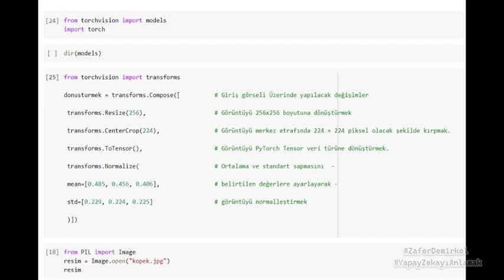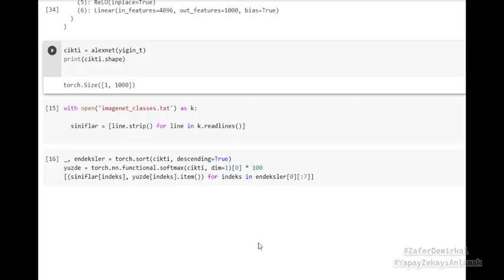PyTorch - TorchVision ile Köpek Cinslerini Tespit Etme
PyTorch - TorchVision kütüphanesi  ile köpek cinslerini tespit eden bir Bilgisayar Görmesi Sınıflandırma modeli.
Bu uygulamada  hazır modellerin nasıl elde edileceği,  listeleneceği ve kullanılacağı adım adım çok basit bir şekilde gösteriliyor.
Uygulamaya bir köpek resmi yükleniyor ve cinsinin olası ağırlıklı çıktısı alınıyor. Yüksek değer ait olduğu sınıfı belirtiyor.